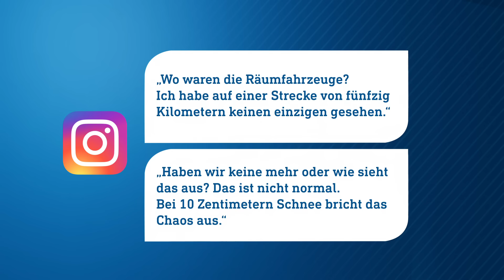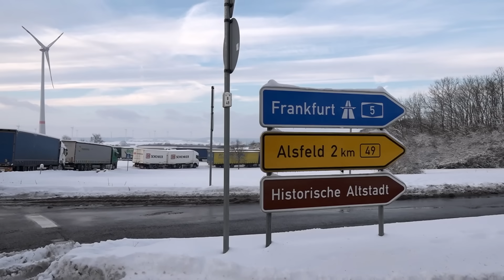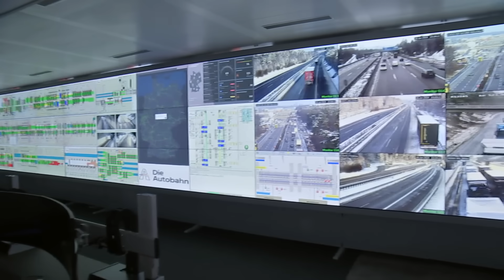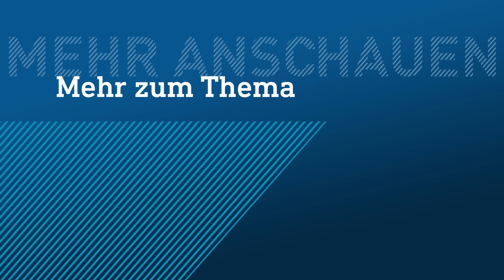Warum Schnee und Eis bei uns so oft zum Verkehrsinfarkt führen | hessenschau DAS THEMA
Querstehende LKW, Stau auf allen Spuren, Autofahrer müssen in ihren Fahrzeugen übernachten. Der Winter zeigt auf Hessens Straßen seine eiskalte Seite. Die Folge: Verkehrschaos mit Staus auf bis zu 50 Kilometern Länge. LKW- und Autofahrer sitzen mehr als 24 Stunden lang fest. Was sind die Ursachen für das Winterchaos in Deutschland? Ist es die Infrastruktur, die Winterdienste oder die Verkehrsteilnehmer selbst? Andreas Rothe ist LKW-Fahrer und sagt über seine Kollegen: „Viele fahren inzwischen ohne Hirn und Verstand“. Was können wir von unseren Nachbarn lernen? Stefan Siegele, Geschäftsführer der ASFINAG-Alpenstraßen GmbH erklärt, wie sie Österreichs Autobahnen und Bundesstraßen im Winter stau- und eisfrei halten. Und wir zeigen, was jeder Autofahrer selbst tun kann, um gut durch solches Wetter zu kommen.